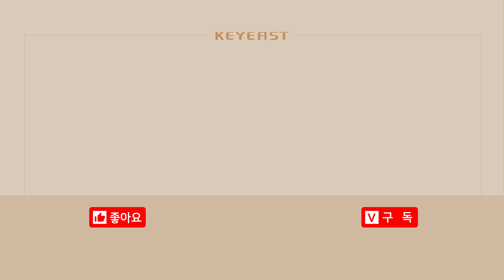JUNG RYEO WON(정려원), HWANG IN YEOP(황인엽) - 광고촬영 현장 메이킹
정려원X황인엽씨의 블루마운틴 광고 화보 촬영장 메이킹을 공개합니다.